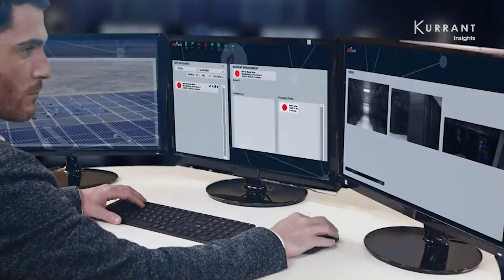Trailer - New York Power Authority Keeps Power On With Iron Dome Tech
The Israeli software developers behind the Iron Dome missile defense system have reformatted their technology to fit the challenges of utilities, as seen in the way the New York Power Authority prevents outages of transformers. The solution, co-developed by mPrest and the NYPA, leverages the same anomaly-detection algorithms made famous by mPrest in the defense sector. The solution was one of the first steps in NYPA's mission to become fully digital.